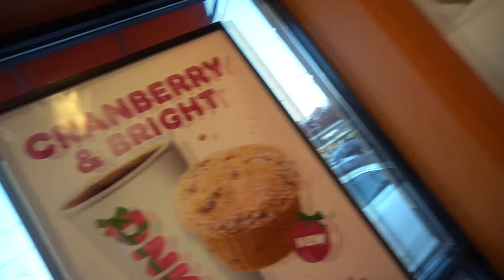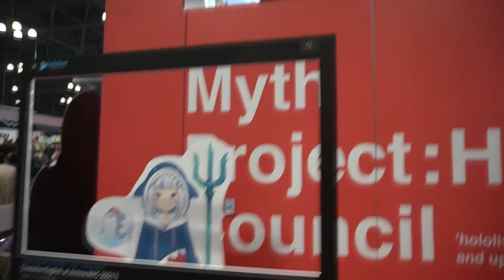ANIME NYC 2021 VLOG DAY ONE & EXHIBIT HALL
ANIME NYC 2021 VLOG DAY ONE & EXHIBITORS

This is my experience at anime NYC for the first time.

Anime NYC is a creation of Leftfield Media, an event company made of dedicated fans and convention organizers. Anime NYC is built with tremendous support from ...
You've visited this page many times.